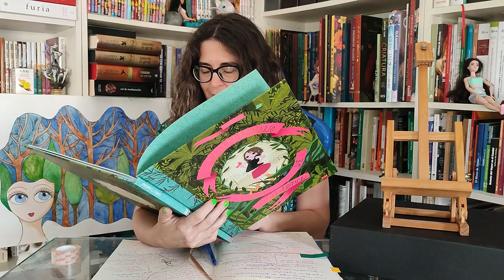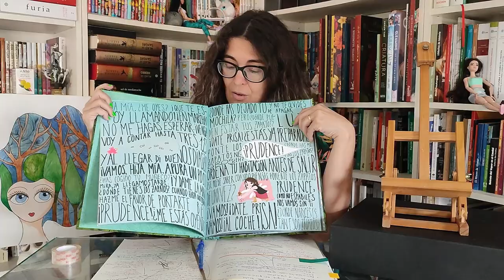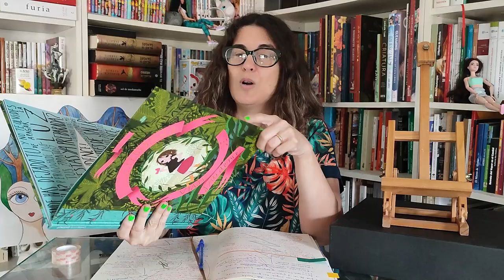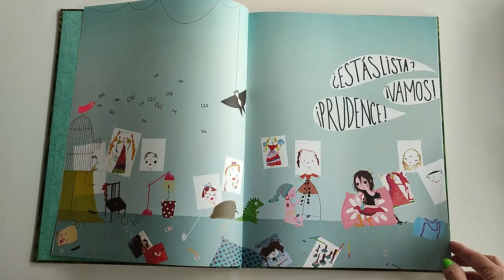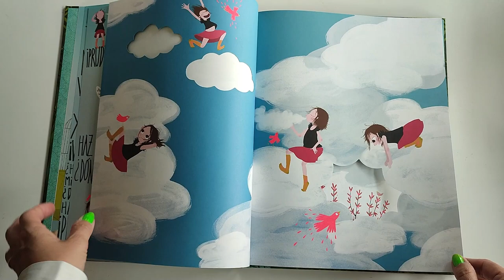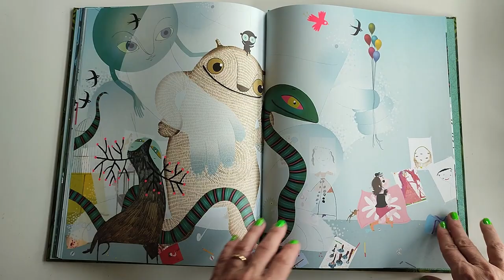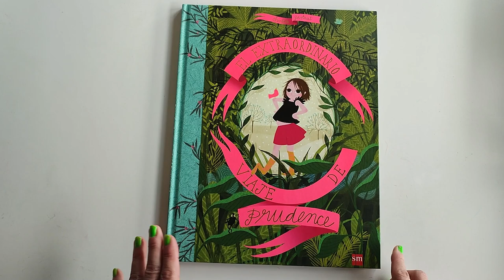Reseña de “El extraordinario viaje de Prudence” 🥰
Autora e ilustradora: Charlotte Gastaut
Precioso álbum ilustrado infantil que se recomienda a partir de 6 años
Editorial: Ediciones SM